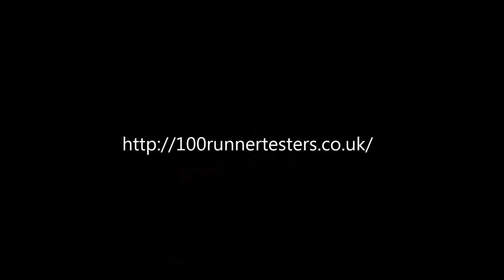Epson Runsense SF-810 - My third post.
My third post, giving my thoughts and feelings on the Epson Runsense SF-810 running watch. I am one of one hundred lucky runners selected by Epson to test one of these.

I have found setting alarms very useful recently for live feedback on my running - in particular for heart rate and pace deviations, and I describe these in this video, as well as the assisted GPS facility.

I am currently training for the Paris 2016 Marathon, and it's cold and wet outside, so reviewing this watch is a brilliant added motivator to my training :) Only 4 weeks to go!

In exchange for leaving 5 reviews I am allowed to keep the Runsense which I tested without charge.